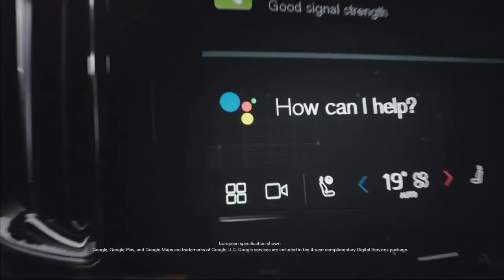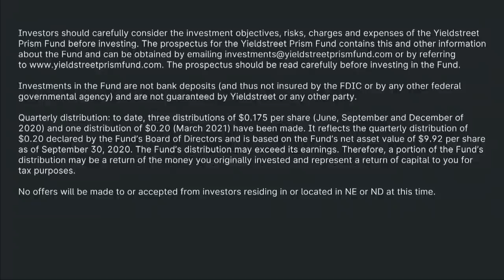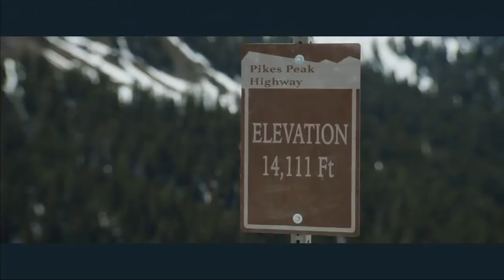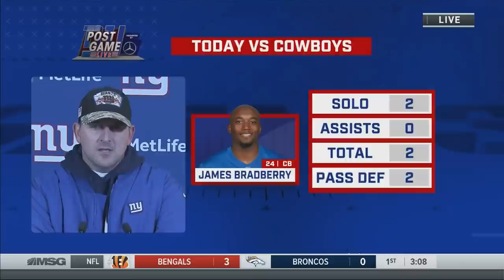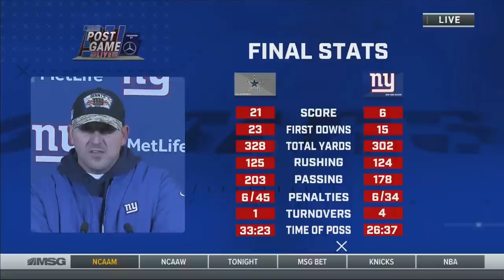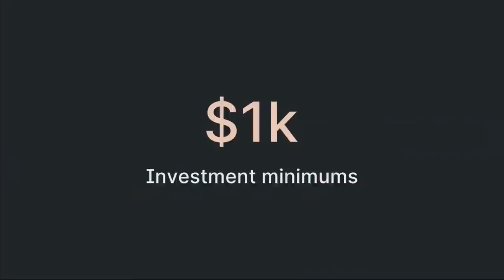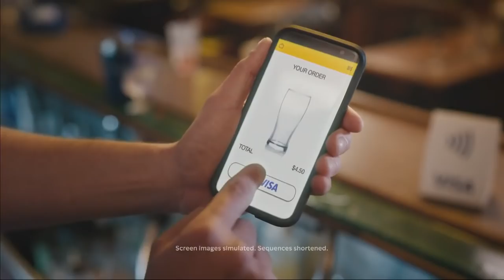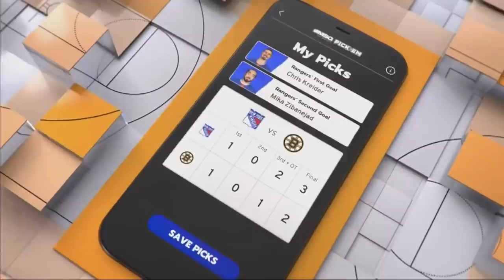Giants Postgame Live: Giants vs. Cowboys Week 15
Madelyn Burke and Shaun O'Hara break down the Giants' Week 15 loss to the Dallas Cowboys, presented by Mercedes-Benz.